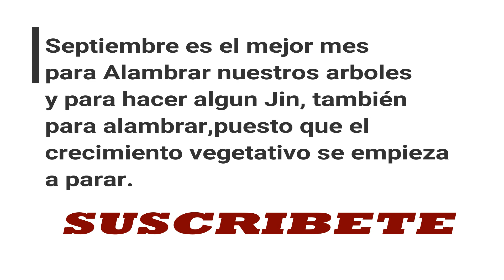✂ DEMO JUNÍPERO DE VIVERO A BONSAI 🌲 ACTUALIZACIÓN Y MUCHA INFORMACIÓN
En este video veremos como se hace un jin un pinzado y un cambio de diseño con solo quitar una rama, no te lo pierdas.